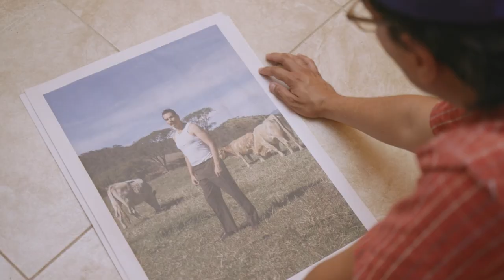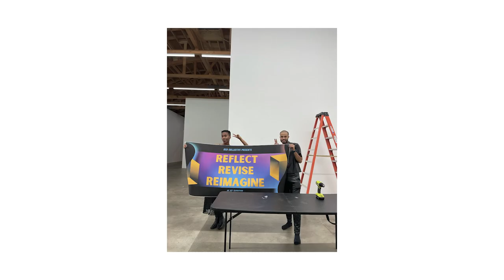BXD Collective - Short Doc 2022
The BXD Collective is a curated group of artists from around the world, working across mediums to create community.

Featuring Co-Founders Ryan DeForeest and Gulet Isse, as they speak about the beginnings of the collective. Also including stories from resident BXD members: Alison Parsons, Ciara Boniface, and Eric Magaña.